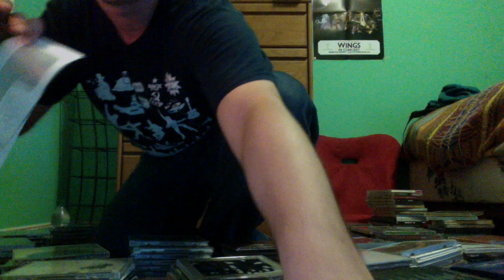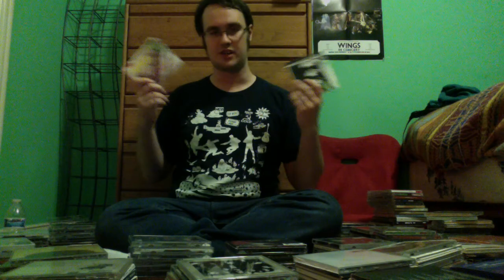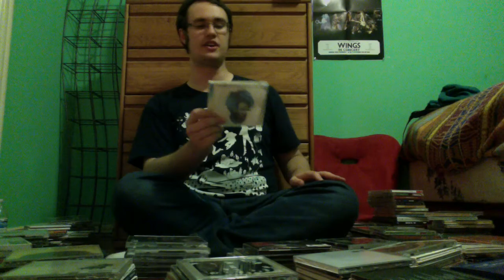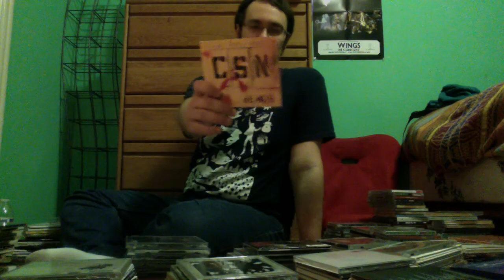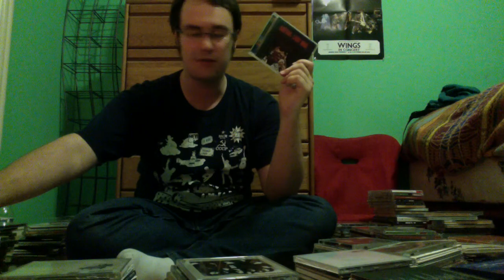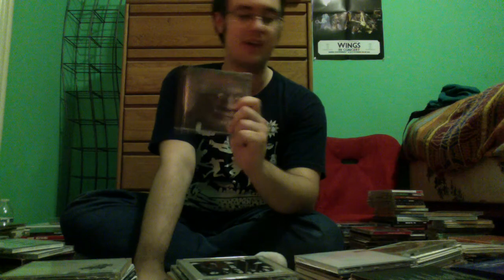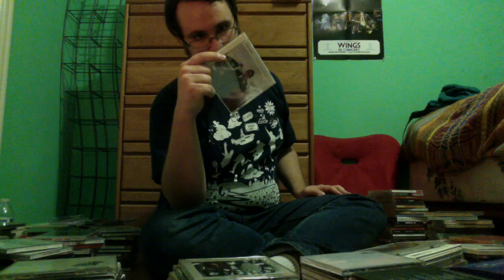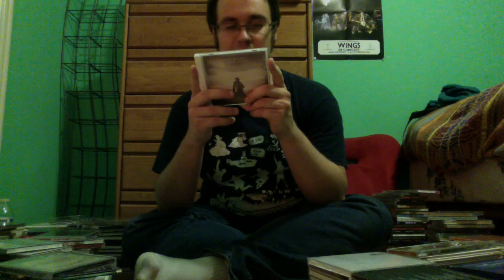ENTIRE CD COLLECTION!!! (Part 1)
WARNING: Extremely long video!!!
And I wasn't able to trim off the beginning, so...
Skip to 1:42 to watch the ACTUAL start of the video.

Usually on this channel, the videos don't run longer than 20 minutes. Well, I'm extending my videos for this year's April Fools' Day as I show EVERY CD in my ENTIRE collection and talk about EVERY single one. Yes, this was all done in one take, so you will see me start the video a couple of times before I begin...